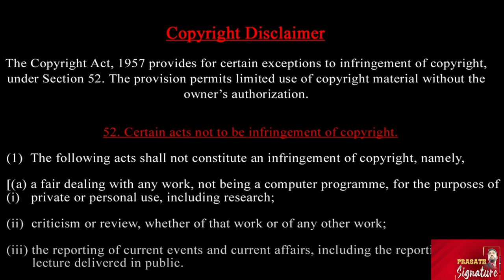அடுத்த பாஜக தலைவர் ரெடி- அண்ணாமலைக்கு ஆப்பு வைத்த (கும்பிடுறோம் சாமி) பள்ளிக்கூடத்தில் சிரிப்பு வெடி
Prasath signature